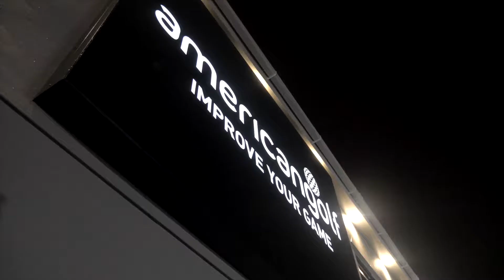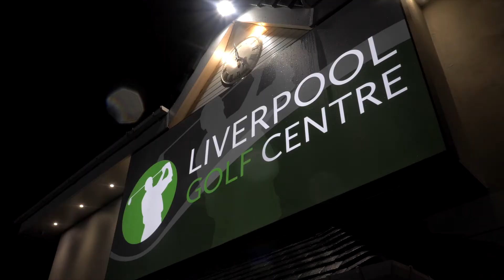Liverpool Golf Centre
Liverpool Golf Centre premier driving range and golf centre.